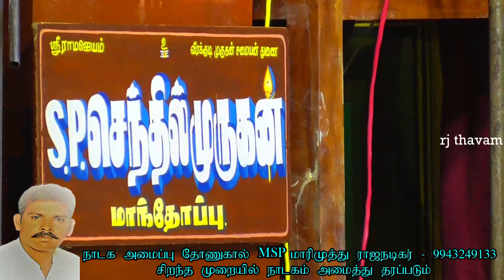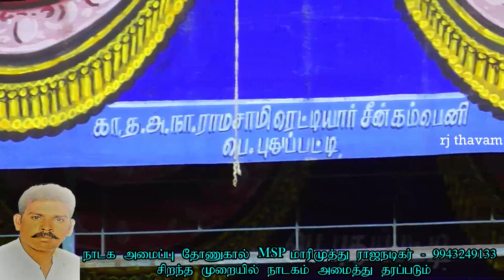தனது தனி திறமையால் விசில் மழையில் நனைந்த இசை ஜாம்பவான்கள் தோணுகால் நாடகம் thonukal valli thirumanam